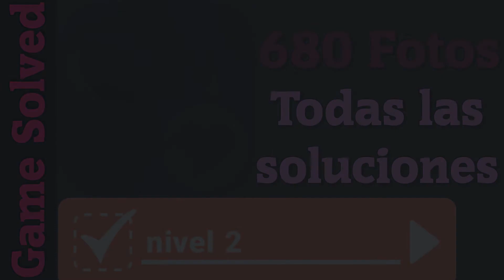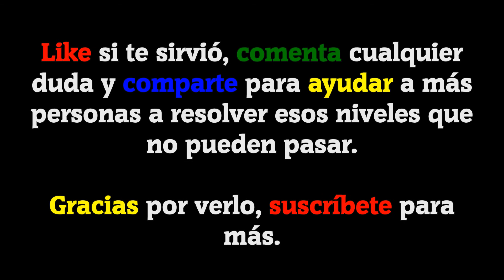680 Fotos | Soluciones nivel 2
Bienvenidos a GameSolved, el canal donde encontraréis todas las soluciones a vuestros juegos. Hoy os traigo todas las soluciones del nivel 2 del juego 680 Fotos de Nebo Apps.

¿Quieres ver todos los niveles? Aquí os dejo la lista de reproducción con TODOS los NIVELES RESUELTOS

Descripción del juego:

2 palabras para cada imagen, 40 palabras en cada nivel. Son 680 palabras
escondidas en este juego! Te pareceria facil para encontrarlos? A veces
las respuestas no son tan evidentes. Suerte!

IDIOMA: Español(España)

Canción usada en el vídeo: Someone Your Own Size (De la biblioteca de YouTube).